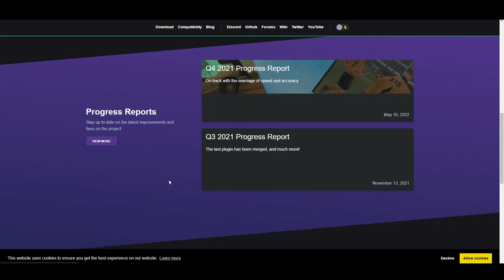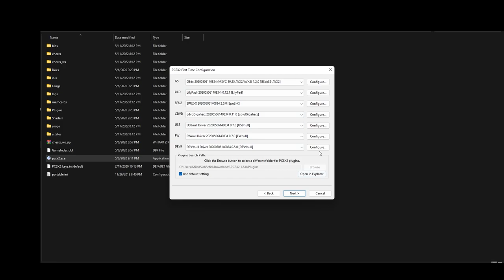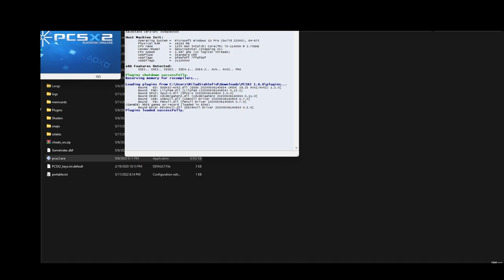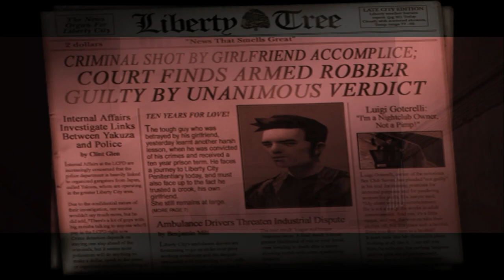PS2 Emulator PCSX2 ,100%Worked تبدیل لپ تاپ به کنسول بازی پلی استیشن 2 و اجرای 100% بازی ها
سلاااااااااااااااااااااااااااااااااااااام بچه ها خوش اومدید به ویدیو جدید
امروز تو این ویدیو میخوام با یه لپ تاپ بهتون یاد بدم چجوری هزاران بازی خاطره انگیز رو که بعداٌ برای هیچ پلتفرمی هم شاید پورت نشدن رو بازی کنید و به راحتی از شر خرید بازی جدید راحت بشید با یه راه حل 100% تضمینی
در ضمن هر لینکی هم که احتیاج دارید این پایین براتون گذاشتم

Today We Teaching you how to Make your old gaming laptop to Gaming Console!
Turn your personal laptop to Sony Playstation2 with PCSX2 Emulator For PS2,Playing Bully GTA3 Max Payne & Total Overdose games!
Everything you need Is An Laptop that Have Dedicated GPU And One Controller!
Everything you need about software is below of this Video!